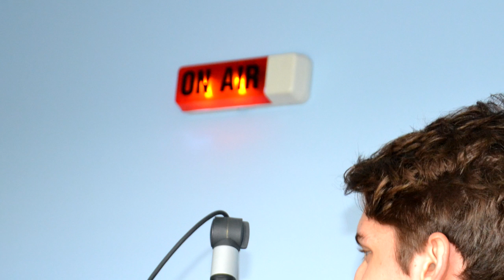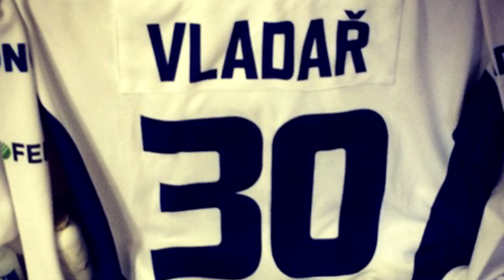Další premiéra Dana Vladaře, nadějný gólman hostem rádia Relax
Před sezonou znali teprve sedmnáctiletého brankáře Rytířů Kladno Daniela Vladaře jen opravdoví znalci kladenského hokeje. Poprvé se do podvědomí příznivců výrazněji zapsal na letošním stříbrném mistrovství světa do 18 let a také v přípravě, kdy hned v prvním utkání za áčko málem vychytal čisté konto. Dnes už je talentovaný mladík tak daleko, že ho v internetové anketě fanoušci zvolili hráčem měsíce. O úspěších vycházející hvězdy vědí také v Rádiu Relax, kam Dana Vladaře pozval k mikrofonu obvyklý rytířský moderátor Dan Adam.